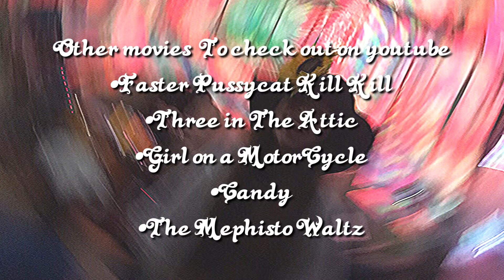Top 5 Hippie Films✨☮️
Playlist with Every Movie in this Video!!🌿✨